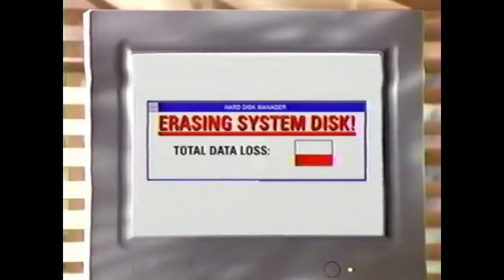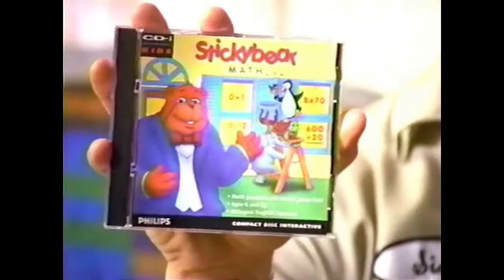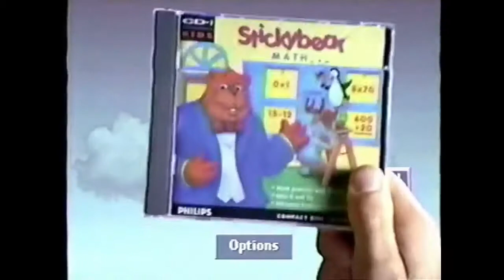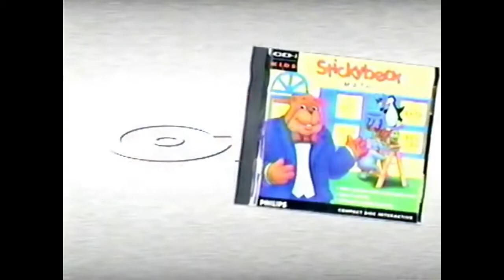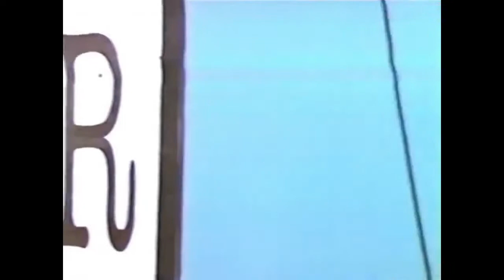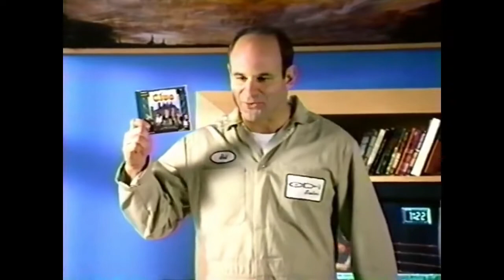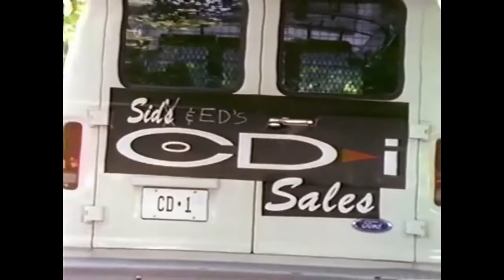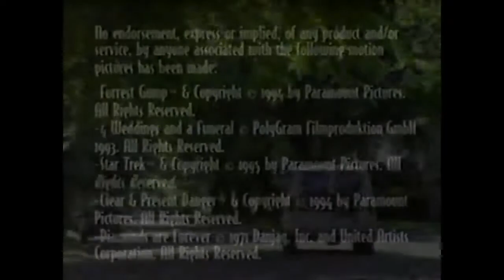Retro Commercials #21: 1990's Philips CD-I - Repair Man Infomercial!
This is one of a several cheesy infomercials for the Philips CD-I.

*Shark Image courtesy of Chris at Video Game Dust Sleeves!